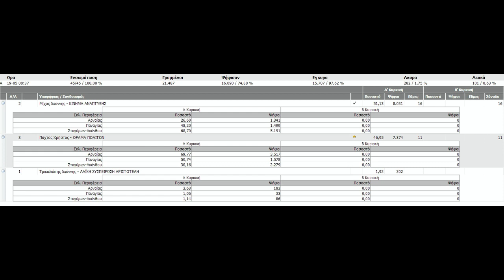Η Β.Α. Χαλκιδική δεν έσκυψε το κεφάλι -- Η δημοκρατία νίκησε !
Ημέρα χαράς για την πλειοψηφία των  κατοίκων της Β.Α. Χαλκιδικής και εάν κρίνουμε από τις αντιδράσεις στο διαδίκτυο , την χαρά αυτή συμμερίζεται η πλειοψηφία των Ελλήνων από άκρη σε άκρη της πατρίδας.
Το μήνυμα που στέλνει η ανυπόταχτη Β.Α. Χαλκιδική , πέρα από κόμματα και όποιες άλλες τεχνητές περιχαρακώσεις είναι μήνυμα ενότητας, αγώνα αλλά και ελπίδας.
΄΄ Θέλουμε τα δάση τη γη και το νερό και όχι ένα τάφο φτιαγμένο από χρυσό ΄΄

ΥΓ: Ο τίτλος αφορά την εκλογική διαδικασία και μόνο. Η ΄΄πληγωμένη΄΄ δημοκρατία μας έχει πολύ δρόμο (τόσο τοπικά όσο και ευρύτερα) να διανύσει  για να μπορούμε να γράψουμε πως ΄΄νίκησε΄΄.
 Η ακραία ποινικοποίηση του δίκαιου, ειρηνικού, και ΑΠΟΔΕΔΕΙΓΜΕΝΑ πλέον  ΠΛΕΙΟΨΗΦΙΚΟΥ αγώνα των κατοίκων κατά των μεταλλείων χρυσού ,η αστυνομοκρατία και η χυδαία προπαγάνδα των  χρυσοθήρων και των ΄΄φίλων΄΄ τους , δείγματα της οποίας είδαμε  και εχθές κατά την αναμονή έκδοσης των αποτελεσμάτων με τις  ΄΄ανακοινώσεις΄΄ - αναρτήσεις περί νίκης - θριάμβου του Πάχτα κτλ με αποκορύφωμα τις κωμικοτραγικές δηλώσεις του υπουργού Γεωργιάδη το αποδεικνύουν περίτρανα. ΕΝΩΜΕΝΟΙ   όμως ΜΠΟΡΟΥΜΕ, χωρίς τεχνητούς και έξωθεν επιβαλλόμενους αποκλεισμούς.
 Τα πρόσφατα  αποτελέσματα της κάλπης στο Δήμο Αριστοτέλη , το απέδειξαν με το πλέον εύγλωττο τρόπο.